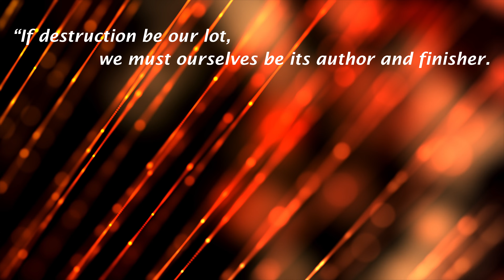Destroyed - Abraham Lincoln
Abraham Lincoln (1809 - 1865) was the 16th President of the United States, and responsible for the Emancipation Proclamation and the Thirteenth Amendment that ended slavery in America. Lincoln lived a life of trials and tribulation, perseverance, and the love of learning. He is arguably considered one of the greatest presidents in American history.

Elections indeed have consequences. If we believe in America and hold dear to what the United States Constitution stands for, we must then elect public leaders who believe the same. Lincoln's quote here is prophetic in that America will destroy itself from the inside out. This is done by who we put into public office. We are seeing more and more by a certain political party, the desperate push to silence the voice of the majority, to appease, as a guise, the minority who hate America. This only leads to divisiveness and division, which brings us ever closer to our destruction. Never vote for a person because the main-stream-media or a celebrity tells you to; always vote for the person whose policies most align with your values... always!